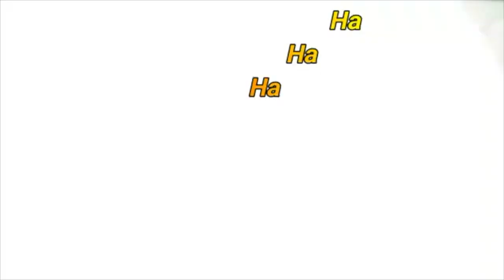GOKU VS GOKU BLACK | SHOW HIM YOUR LEVELS!!| DRAGON BALL FIGHTERZ | ONLINE RANKED MATCHES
Welcome back to another video. Today were gonna be hopping in rank for a lil bit so join me and lets see if they got what it takes to stop my drip.Thank ya for watching, like and subscribe for more HYPED future content like this. links are below